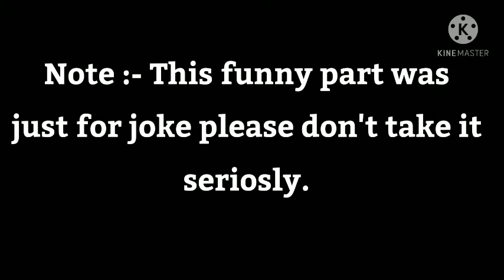Pokémon G Adventures episode 2 in Hindi | Ft. Poké Blaze 🔥🔥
Pls Support for more Amazing videos on Pokémon

Credits - Shopro. Storyline by me. 😎😎

Here in this channel you will get to see Pokémon, Doreamon, Beyblade and More Anime in
Hindi 👏👏.

Check out my Ash all released pokemon Ranked in Hindi video If not seen

Check out the Top 10 Mistakes in pokemon and Top 10 facts on Ash pokemon plus bonus facts in hindi Video

Tags (Ignore)
Pokemon who can destroy the Earth in Anime Hindi | Poké Blaze
Things you should know before watching Alola Region Brief Explanation, Top 20 Underrated pokemon From kanto to sinnoh part 1, Top 15 Pokémon who Were Introduced Before their Region, Strongest pokemon from each type in Hindi, Ash all released pokemon Ranked in Hindi, Best bond evolve team of Ash and Best Team For All Evolution in Hindi, Top 10 Mistakes in pokemon and Top 10 facts on Ash pokemon plus bonus facts in Hindi.

Pokémon is a media franchise published and owned by Japanese video game company Nintendo created by Satoshi Tajiri in 1996, Focussed on the titular creatures. POKÉMON IS OWNED BY SHOPRO. Pokémon ( PokeMan), abbreviated from the Japanese title T of Pocket Monsters
( Pokello E Monsuta)

Bye Bye. Meet in the Next Video.